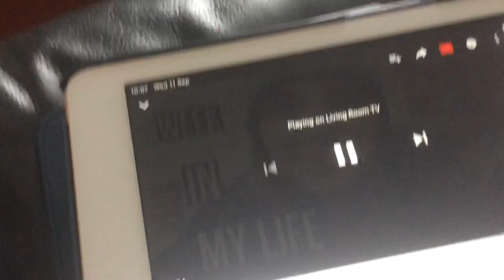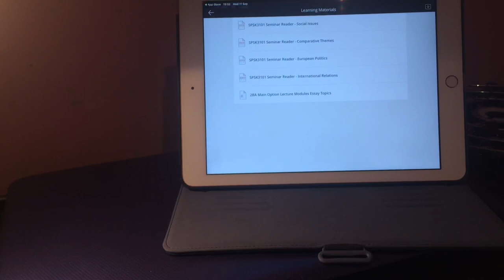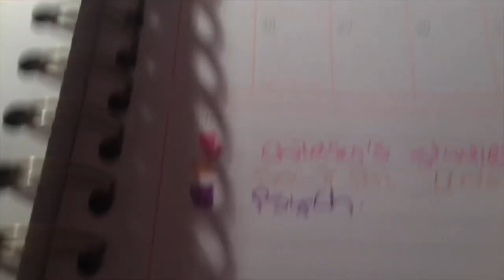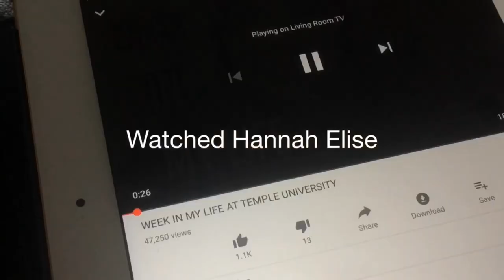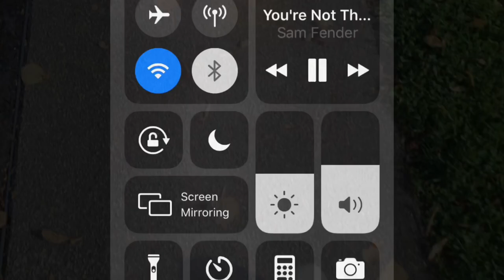A week in my life/ college vlog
Here’s a vlog of a typical week in my college life so I hope you enjoy!

FAQs:
Name- Kate
Age- 20
Camera- iPhone currently